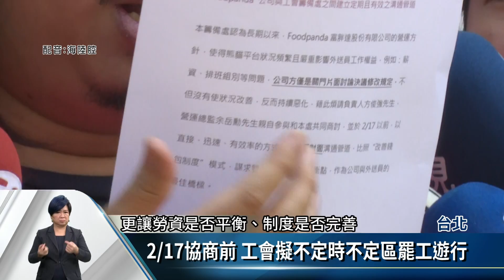外送員車隊抗議砍薪 盼業主出面溝通【客家新聞20200212】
知名美食外送平台，日前遭到外送員抗議，不僅砍薪，還要求即時匯回餐點款項，讓外送員還得自己墊錢，不過自從1月中第1次協商之後，外送員表示業主不僅無視協商結果，至今也不肯面對面溝通，讓外送員只好再度集合車隊走上街頭。